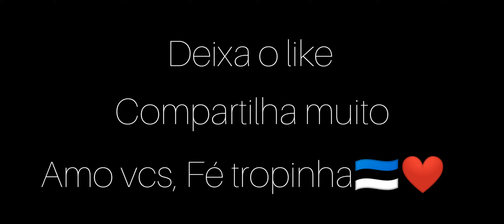my regedit🇪🇪 moto ONE macro DPI/600 highlights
ESPERO QUE GOSTEM FAMÍLIA ❤️

Inspiração:Latae FF👽❤️

edite:InShot